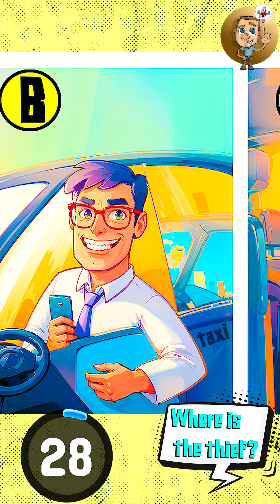Tricky Riddles to Make Decisions without Hesitation